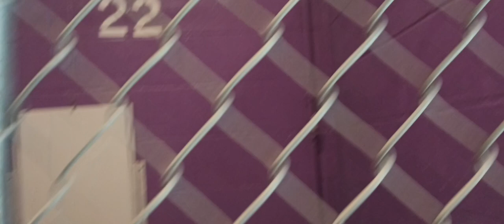Hank 1y Pet Id 930530 kennel 22 HSSAZ shelter 785